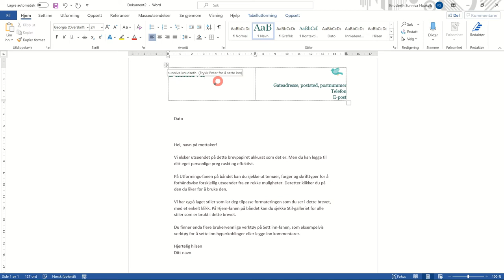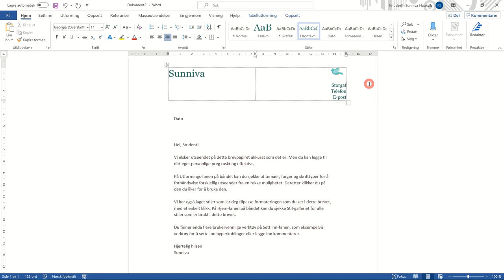901 Bruke maler